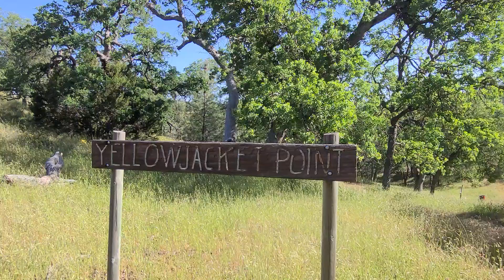YELLOW JACKET POINT, LIVERMORE - CA